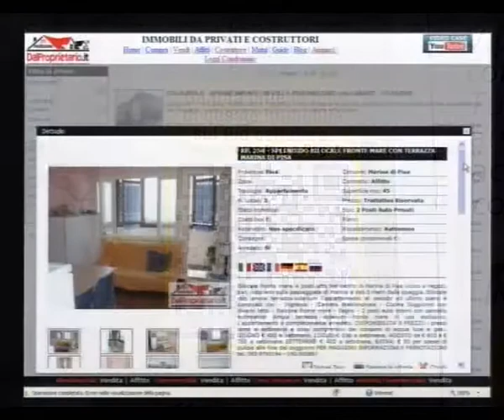DalProprietario, il nuovo modo di cercar casa - 50Canale, 3a puntata del 29/04/2011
DALPROPRIETARIO, IL NUOVO MODO DI CERCAR CASA
50Canale, Pisa - Terza puntata del 29 Aprile 2011
Vendita diretta immobili senza spese di mediazione
Case da privati e costruttori, NESSUNA MEDIAZIONE DI AGENZIA

In studio: Claudio Cini, titolare di DalProprietario
Conduce: Antonello Colombu

Ogni Venerdì ore 20,45
In replica il sabato e la domenica alle 10,00